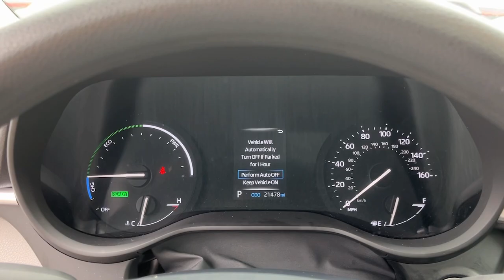2022 Toyota Sienna LE CT Danbury, New Milford, Ridgefield, Waterbury, Brookfield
Pre-Owned 2022 Toyota Sienna LE available at Greentree Toyota located in 87 Federal Rd, Danbury, CT, 06811. Servicing the Danbury, New Milford, Ridgefield, Waterbury, Brookfield area.
Please mention the stock U21737R when you contact the dealership for this vehicle.